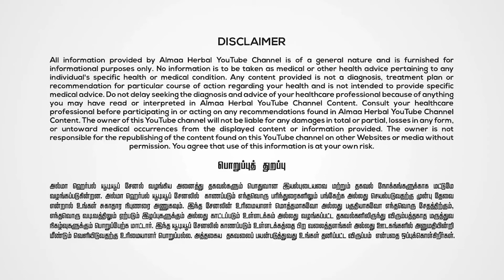வாத நோயும் அதை தீர்க்கும் எளிய உணவு முறைகளும் | அல்மா வேலாயுதம்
வாத நோய் வருவதற்க்கான காரணங்களும் அதற்கான தீர்வுகளும் திரு.அல்மா வேலாயுதம் அவர்கள் உரைக்கும் காணொளி!!!

சித்த  மருத்துவ ஆலோசனைக்கு: 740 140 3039